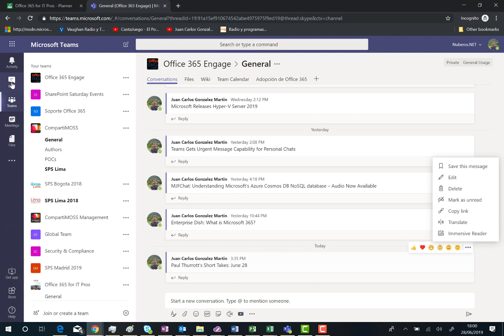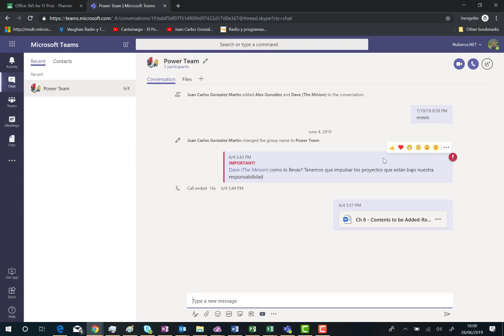Office 365 - Reacciones en Microsoft Teams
Video demostrativo sobre las reacciones en Microsoft Teams.